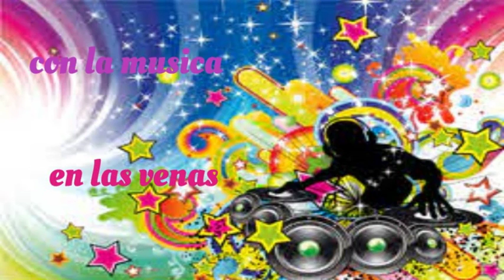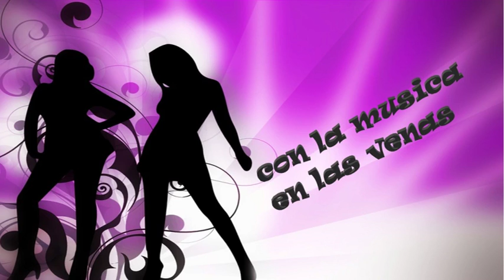Cumbia Candelosa - Cumbias Famosas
No se si estaremos aqui en el futuro, pero lo que importa es el hoy y pues hay que escuchar y bailar cumbia.